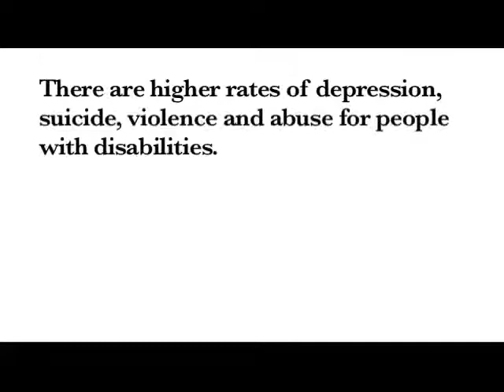Walk In My World ep19